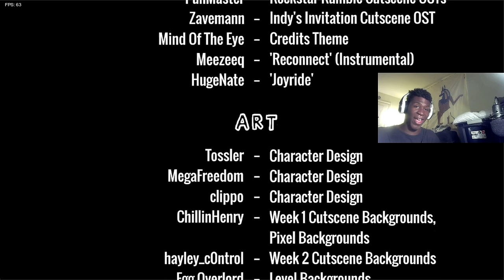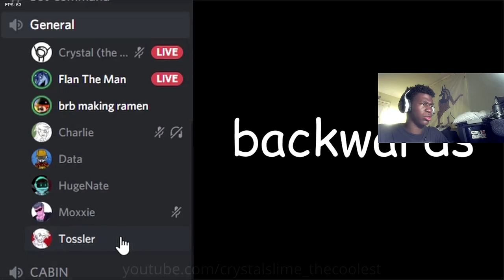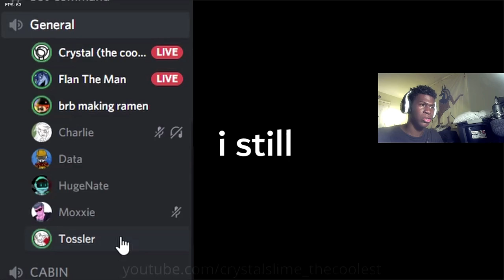WHAT IS EVEN GOING ON HERE????? | Friday Night Funkin(Artistic Altitude)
Shoutout to @Tossler  and everyone who worked on this amazing mod.